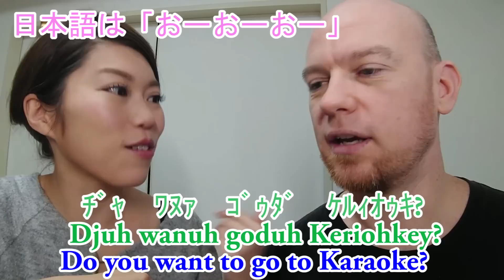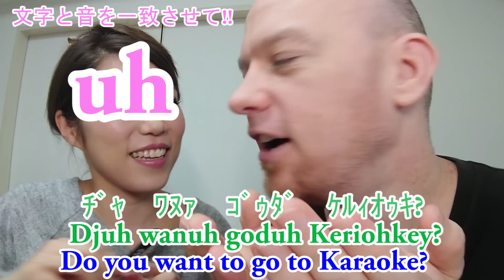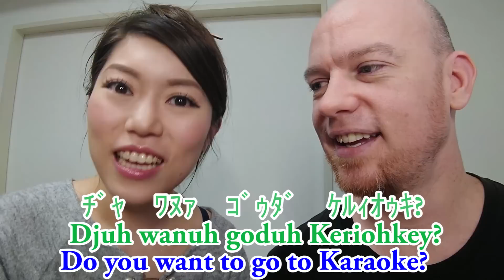【Jamesクイズ！】(24)ネイティブの発音聞き取りクイズ！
今日は皆じゃなくて私が苦戦！(笑)まぁこんな日もあるある(*｀艸´)ｳｼｼｼ英語は兎に角出来るまで練習を繰り返すのみ♪楽しく練習しよう♪イイネ＆チャンネル登録＆コメント待ってるね♪